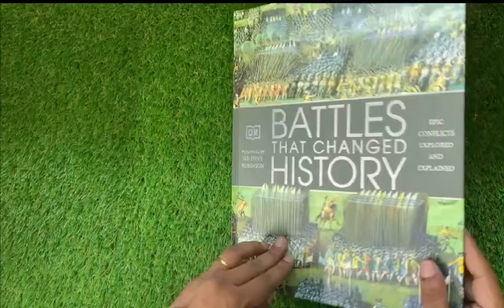Battle that change the history